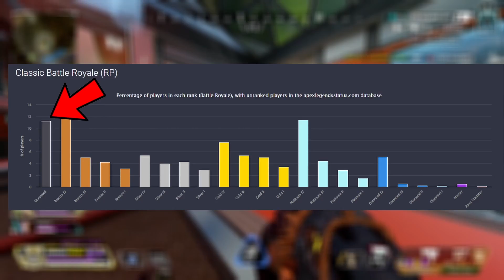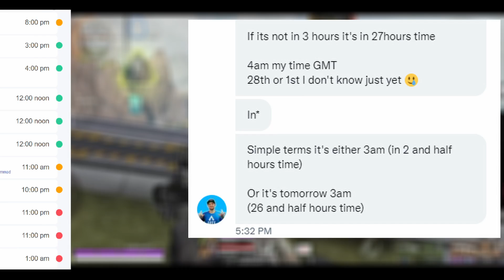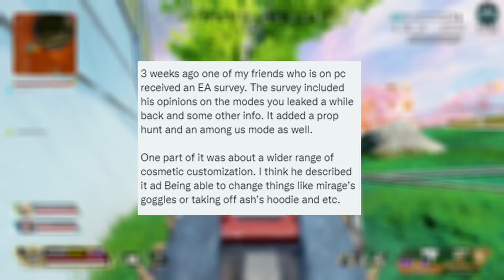Apex Legends New Event LTM's and Mobile Release Time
Apex Legends New Modes Coming and Mobile Release Time as the new control mode is leaving today but will actually have a variety of different game versions that have been found to be coming soon with the Warriors Collection Event with the Crypto Heirloom! Sadly arenas is still widely unpopular and not many people are playing it which leads to the question of why is it staying. I also have worked with a number of Apex Legends mobile creators to pin down a release time of the soft launch and which countries will be able to play!
Credit To Dataminers:
Shrugtal: